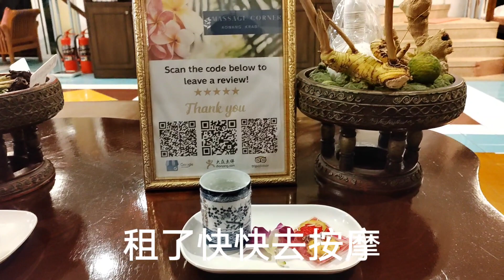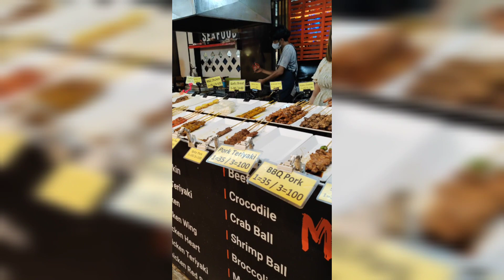042023 Krabi honeymoon trip 3rd day 一个人花费马币1000+的蜜月旅行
坐摩托乱乱走的一天 像permas去bukit indah 还来回两轮😆

机票一个人180.00
住宿4天3夜一个人130.00以内